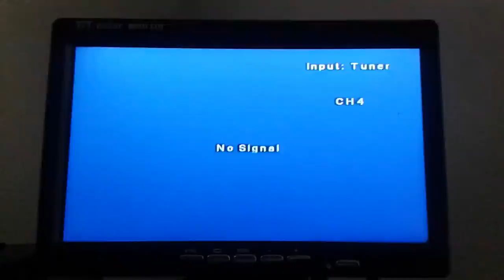Mexican XHKYU TV-4 via Es Storm #2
Time: 1:10 pm ET (17:10 UTC)
Event: Severe Sporadic-e Storm
Es Type: Double-Hop (2X)
Transmission Type: NTSC/Analog
Channel #: 4
Frequency: 67.25 MHz Video/71.75 MHz Audio
Call Sign: XHKYU
MX Network:  Azteca Trece
Program Name: Venga la Alegria (Morning Show)
Program Air Time: 9am - 12pm local MX time
Transmitter Tower Location: Valladolid, Yucatan, Mexico
Transmitter ERP: 4kW
Reception Location: Easton, Pennsylvania
Distance: 1,580 air miles
Azimuth: 220 degrees (true) - south-southwest

Notes
1: You can see the program name ' Venga la Alegria'
to the right side past the Manual Scan tuner display at
spot 1:00 -1:05. Then from spot 1:22 on up you will see
the program logo the bottom left of the screen.

2: Twelve minutes prior to detecting XHKYU-4 I was
hearing 89.1 WUFT-FM Classical 100kW in Gaineville, Florida
until it vanished at 1:27pm. This area would be 884 miles away
from my residence.  The center point of the plasma Es path.

3: XHKYU true bearing is 220 degrees, south-southwest but
my Antennacraft Y526 was laying on top of the shed roof aimed
west. No antenna preamplifier was used.

Equipment
1. Memorex MVDR-2102 - Full Format DVD Recorder, Analog TV Tuner
2. Panasonic SA-DP1 DVD Stereo System 100 Watts
3. Visteon HD Jump HD Radio
4. No Brand TFT Color Monitor - For Automobile
5. 55 Ft. RG-6 Quad (25' near antenna end, 30' near TV tuner end)
6. Antennacraft Yagi model Y526 (cut-to-band) for VHF channels 2-6

Space Weather - Solar and Geophysical Activity
a. Proton Events: None
b. Geomagnetic Activity: Geomagnetic field was quiet to unsettled
c. Daily Indices: 10cm flux - 103
d. Sun Spot Number: 087
e. X-ray Background: B2.2
f. Daily Proton Fluence (flux accumulation over 24 hours)
GT 1 MeV 1.4e+05 - GT 10 MeV 1.1e+04 p/(cm2-ster-day)
(GOES-13 satellite synchronous orbit W75 degrees)
g. Daily Electron Fluence
GT 2 MeV 1.10e+08 e/(cm2-ster-day)
h. 3 Hour K-indices:
Boulder 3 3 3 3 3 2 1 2  Planetary 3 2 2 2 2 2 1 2

Source: U.S. Dept. of Commerce, NOAA, Space Weather Prediction
Center and U.S. Air Force

Additional Space Weather Activity

SOLAR RADIO BURSTS
For the past week, solar activity has been low. However, the sun has not been quiet.  Type III solar radio bursts are caused by solar flares. Electrons accelerated by strong flares race through the sun's atmosphere, causing a ripple of plasma waves and radio static. Yet, ironically, there have been no strong solar flares.

The biggest sunspot of all, AR2396, is about to rotate off the western edge of the sun. After it departs, the static might subside. Until then, shortwave radio operators should remain alert for solar bursts.

PERSEID METEOR SHOWER--THIS WEEK:
Earth is entering a stream of debris from Comet Swift-Tuttle, source of the annual Perseid meteor shower. Forecasters expect meteor rates to peak at 100+ per hour on the night of Aug. 12-13 when our planet passes through the heart of the debris stream.

PERSEID METEOR SHOWER--TONIGHT!
The annual Perseid meteor shower is underway. Dusty debris from Comet Swift-Tuttle is hitting the top of Earth's atmosphere at 59+ km/s (130,000 mph) and disintegrating in streaks of light that fly out of the constellation Perseus.  Many more could appear tonight. Forecasters expect meteor rates to top 100 per hour on August 12-13 when Earth passes through the heart of Swift-Tuttle's debris stream. The best time to look, no matter where you live, is during the dark hours before dawn when the constellation Perseus is high in the sky. City lights will overwhelm many Perseids. For full effect, go to the countryside where a velvet-dark sky provides the backdrop for a fine display.